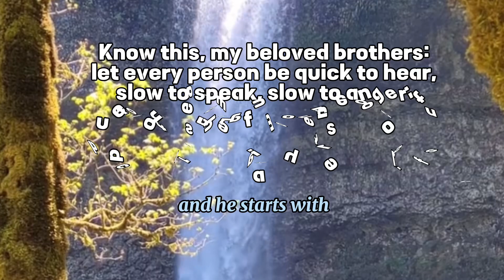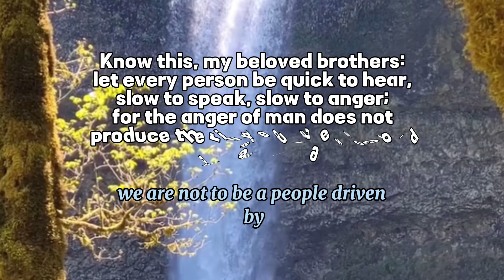Be quick to hear / slow to speak / slow to anger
“My dear brothers and sisters, take note of this: Everyone should be quick to listen, slow to speak and slow to become angry,”
‭‭James‬ ‭1‬:‭19‬ ‭